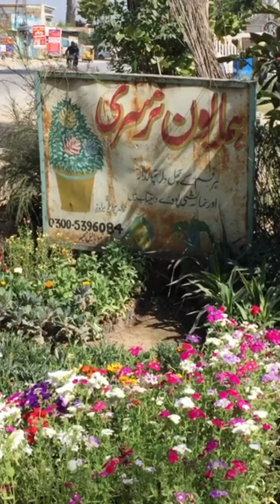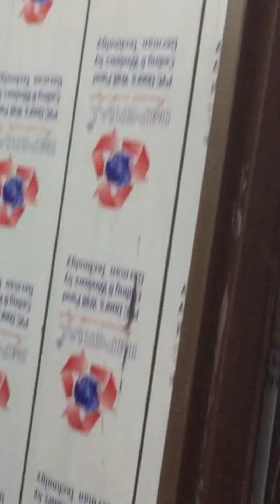Second does carona vaccine lagva li